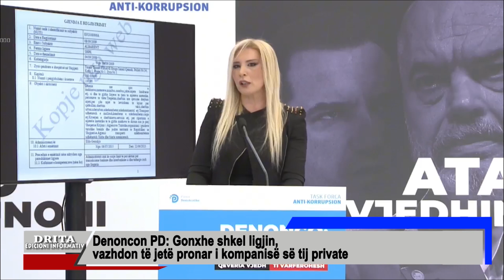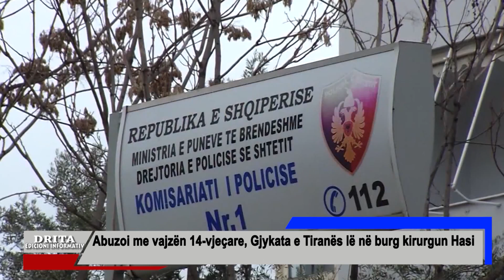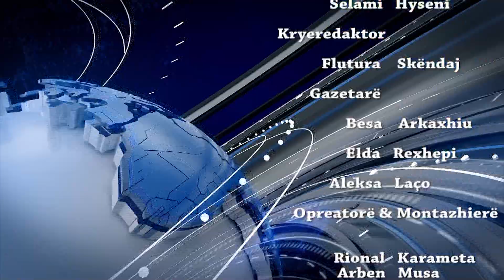Edicioni informativ i ores 22 30 20 01 2024